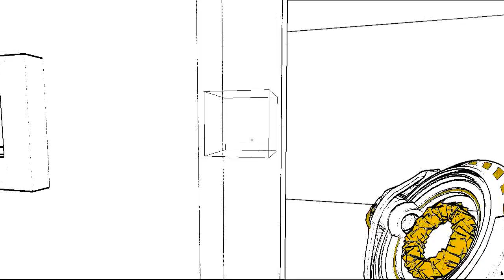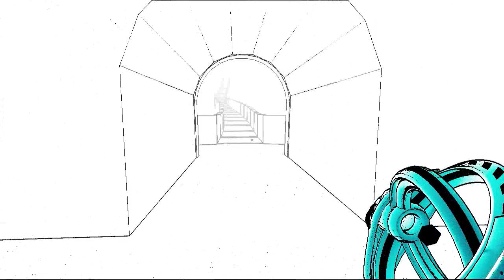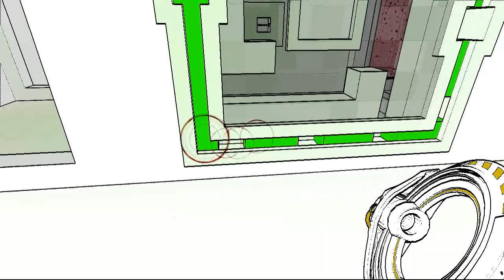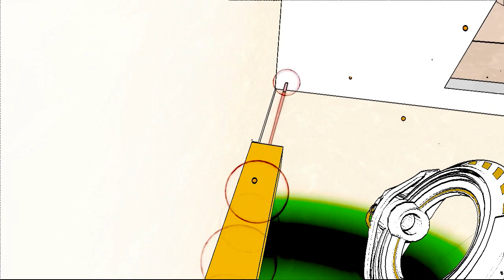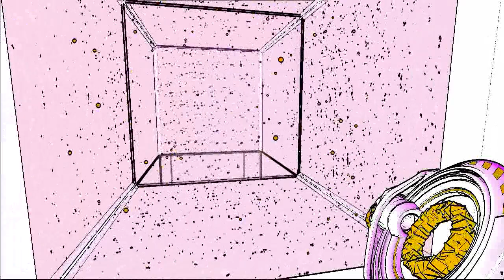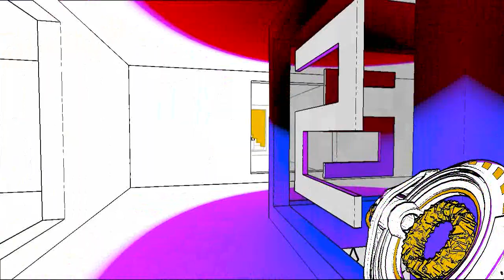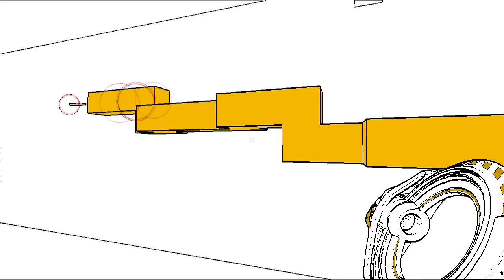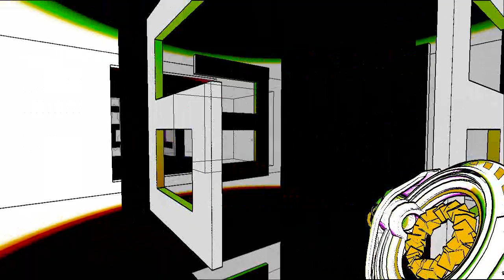Let's Play Antichamber (Part 4)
Take that you stupid black cube!

With that out of the way, I will show off the rooms I skipped in the next few parts.

The only things I won't go for are all the pink cubes.